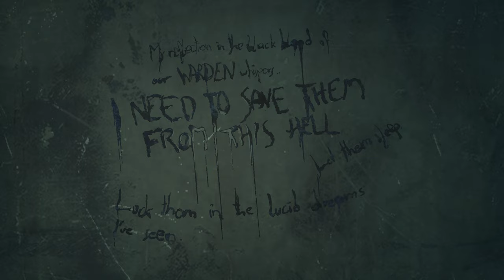Soma - Part 4 - HE RIPPED HIS EYES OUT!!!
Soma is a science fiction survival horror video game being developed by Frictional Games. It is due to be released on 22 September 2015. The game will take place on the PATHOS-2, an underwater remote research facility with machinery that begins to take human characteristics.